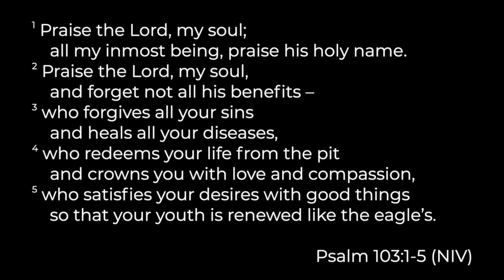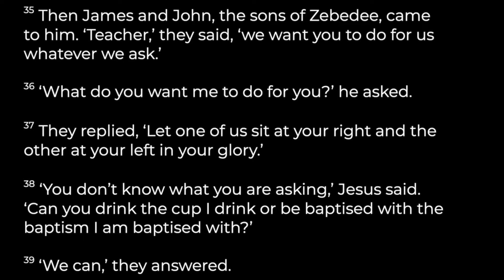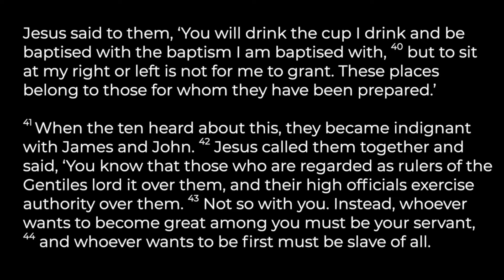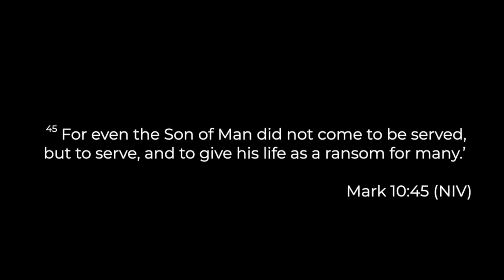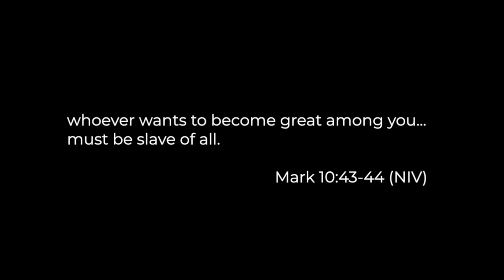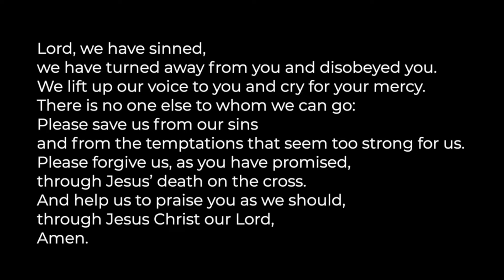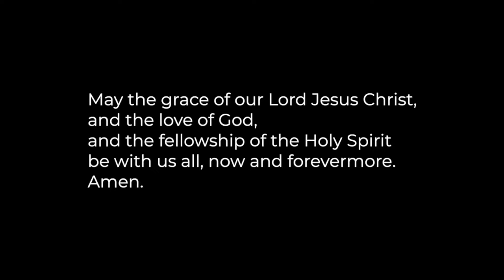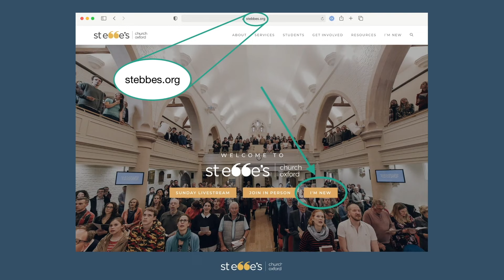St Ebbe's Daily Service 11/04/22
Glenn Nesbitt, Associate Minister, is leading the service.

I Will Glory In My Redeemer